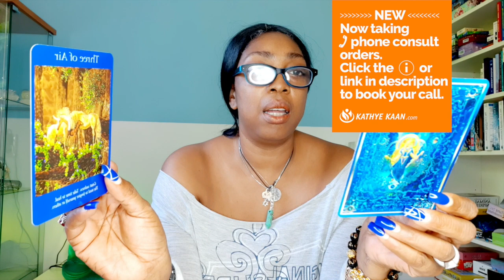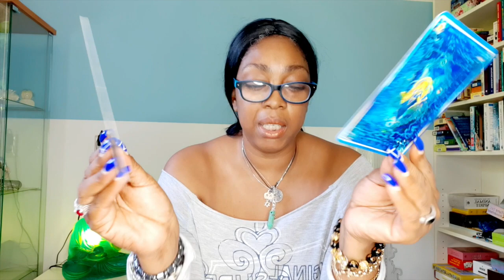PISCES Abundance! A happy home life💖 WEEK 20 🙏WEEKLY READING MAY 11 17 💫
Kathye